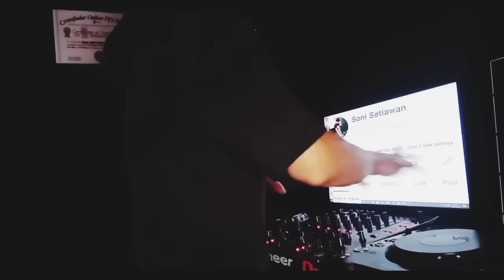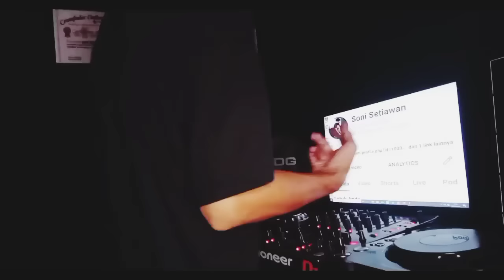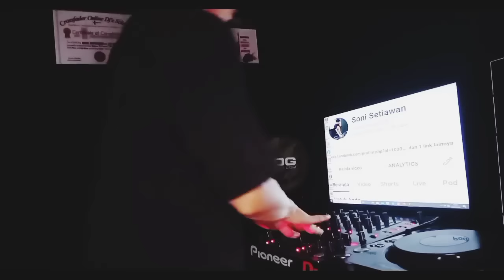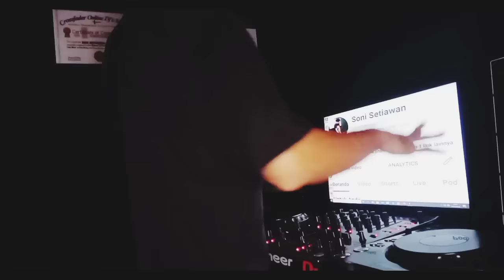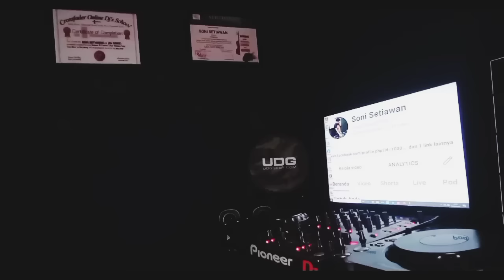BASS NYA GILA BIKIN TINGGI BOS !! DJ JUNGLE DUTCH TERBARU 2024 FULL BASS BETON SUPER KENCANG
TRACK LIST
00:00 INTRO
02:01 HARUSKAH AKU MATI - Arief

LOKASI RECORDING STUDIO JAKARTA. INDONESIA
Picture thumbnail luka gogidze Pinterest
Editor Thumbnail: PicsArt google play store
Alat Rekam camera: android Smartphone REALME C25 ANDROID dan TRIPOD
Original Video :Soni Setiawan
Original Mixing :Soni Setiawan
Video editing: YOURCUT For Pc